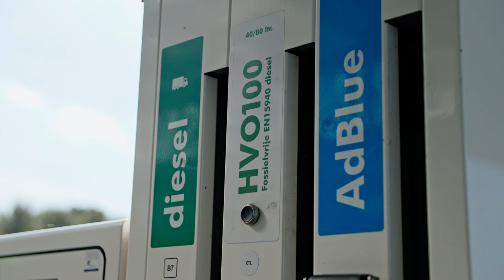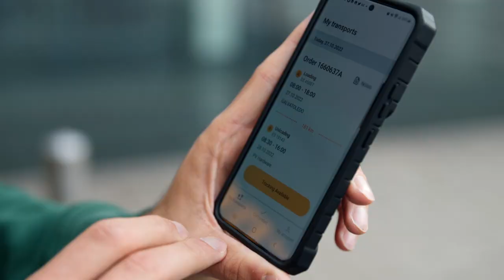How Beam Suntory is "Growing for Good" by partnering with sennder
Beam Suntory has ambitious goals for the future and aims to accomplish these while targeting net zero greenhouse gas emissions across their entire value chain by 2040. With the help of sennder’s green business, Beam Suntory has cut carbon emissions from road freight by nearly 90% on key shipping lanes by making the switch to advanced fuels like HVO and leveraging emissions data that sennder tracks across all loads.

YouTube Content ID code: WYMSHUEJLWPGXBVO